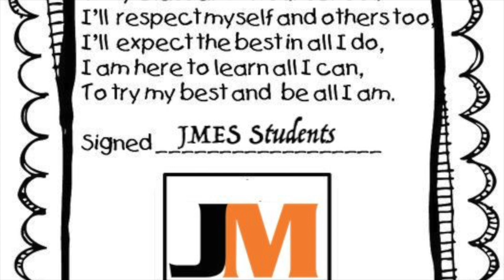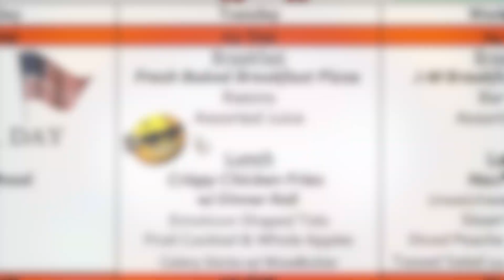JM Live Elementary Tuesday Sept 3 2024